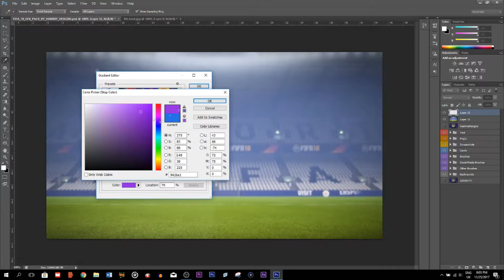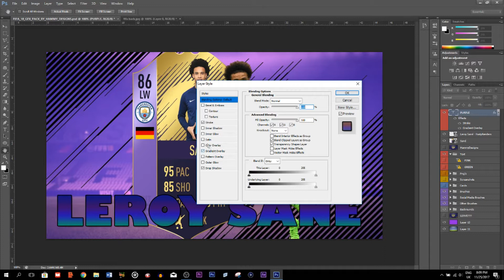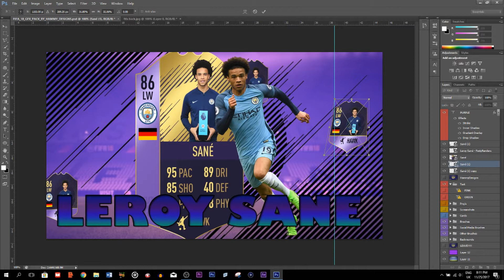Leroy Sane POTM SpeedArt!!